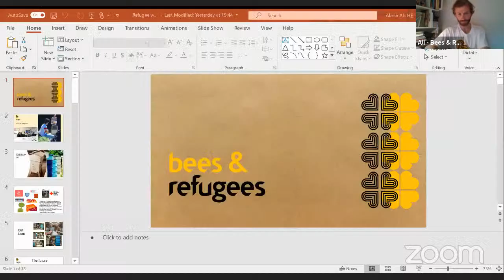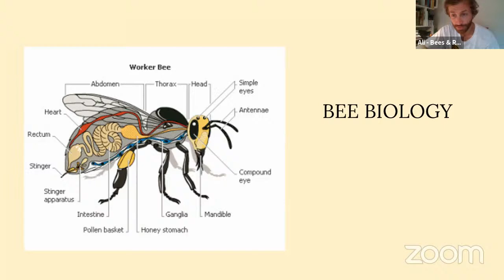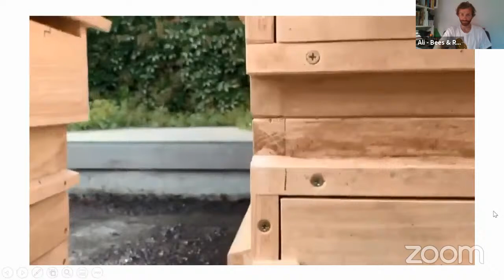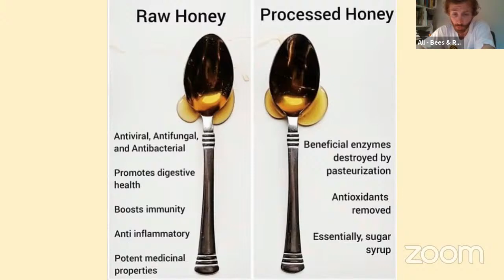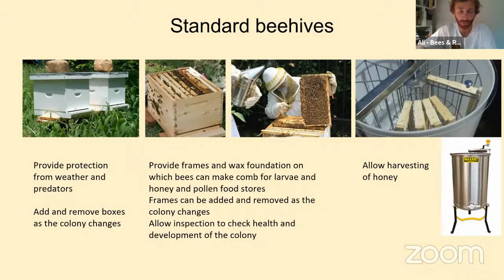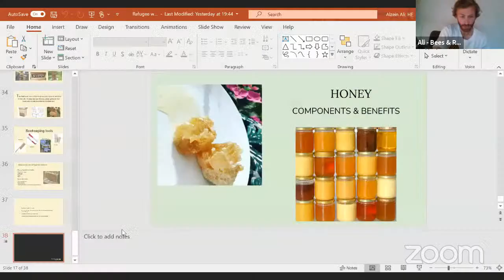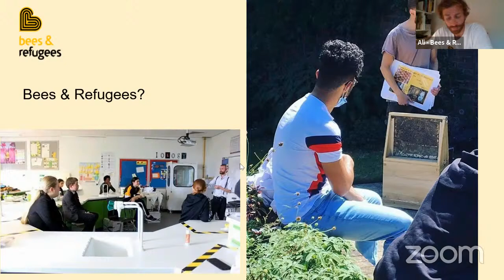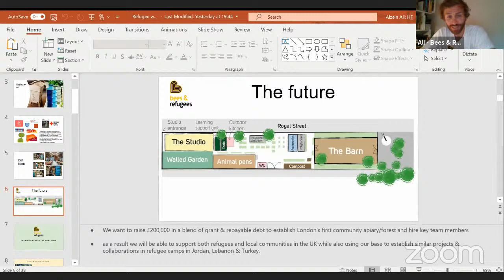Refugee Week 2021: Bees and Refugees workshop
Find out more about this community project in H&F! This workshop offers the opportunity for attendees to (virtually) see the bees at work in a live Beehive and find out more about ethical beekeeping.